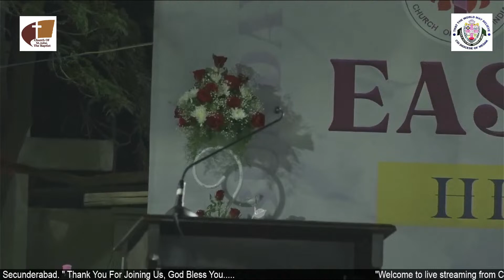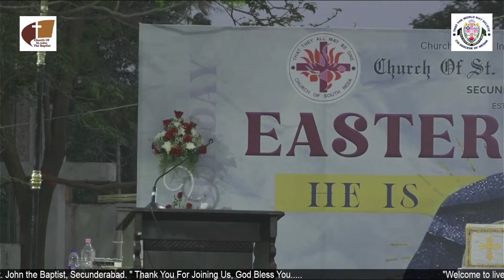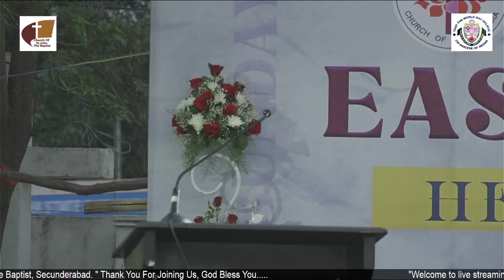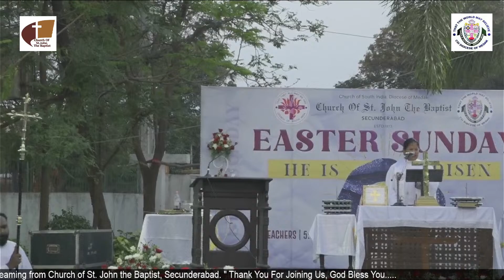31-03-2024 | Easter Sunrise Service | C.S.I Church of St. John the Baptist | Secunderabad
Diocese of Medak of the Church of South India
Church of St. John The Baptist
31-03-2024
Easter Sunrise Service  I  5:00 AM

We are a congregation of the Church of South India, Medak Diocese. Our Church is the oldest church in the twin cities of Hyderabad and Secunderabad. The Church was consecrated and dedicated in 1813 and initially served the spiritual needs of the British Forces stationed at Lancer’s line, Secunderabad. Presently, we are serving a large cosmopolitan congregation of Anglicans in the city.

sunday | stjohncsi Service Live | CSI Church of St. John the Baptist | Secunderabad